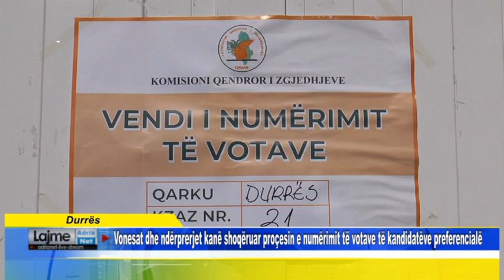Vonesat dhe ndërprerjet kanë shoqëruar proçesin e numërimit të votave të kandidatëve preferencialë